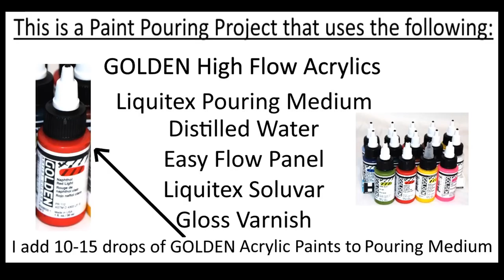269. Paint Pour with Embellishments Liquitex Pouring Medium GOLDEN Fluid Acrylics Uni Posca Markers